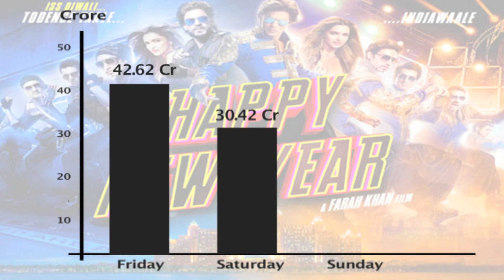Happy New Year Box Office Report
Farah Khan's much awaited Diwali release, Happy New Year released across 3000 theaters with a bumper opening of 90%. Check out  if Shahrukh's 8 pack abs flick thrilled the box office.